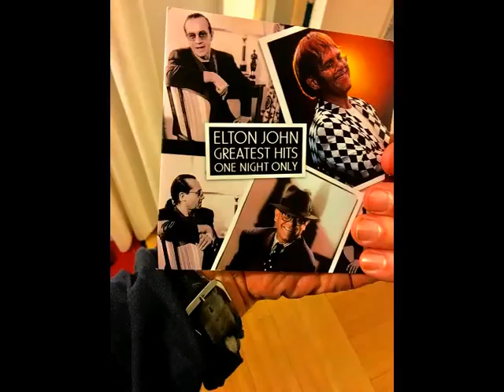Christopher Lambert 2017 - Who that man?.avi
Major international actor, inspired producer, writer, businessman, art collector, box-office star and passionately generous … Christopher Lambert, the most international of French actors, celebrate his 60-th anniversary.

"… Do you have any unfulfilled dreams?

I have many incomplete dreams, for example, I’d like to build something that leaves a mark. Not for the glory or the fame but because I think it is the ultimate goal in life. To push oneself to the limits, to never stop, to move forward and build, to leave something of yourself behind, leave a trace of who you are. For the moment, I still have the feeling I haven’t done much….. so I continue! "